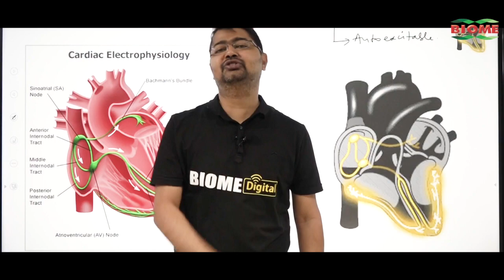आजसू ने सरकार पर साधा निशाना, बोले- कोयला-बालू चोरी को सरकार दे रही बढ़ावा!